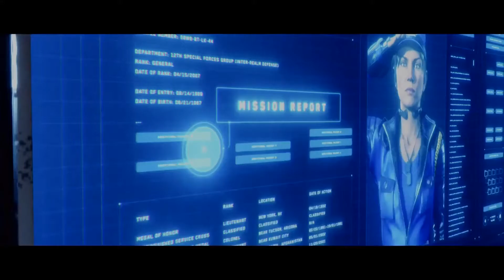06: Mortal Kombat 11: Story Gameplay Walkthrough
Mortal Kombat 11 PS4 Pro gameplay walkthrough part 6. This series will include the full story of Mortal Kombat 11 from beginning to end. This walkthrough will include all missions of the full game story of Mortal Kombat 11 .

Hey my name is “Eddie” or “Number1Eddie”. I love uploading videos. Let’s play walkthroughs and tons of more story driven video games!